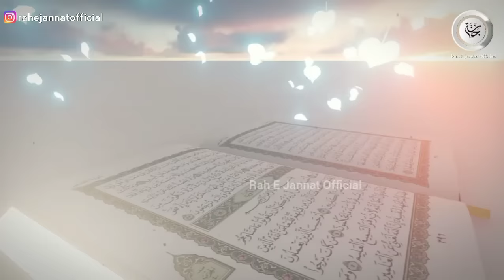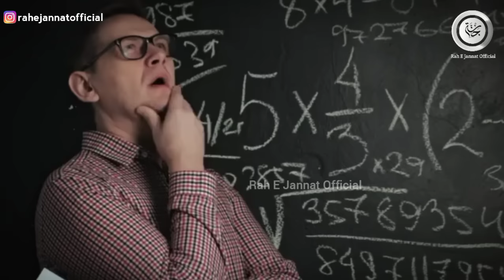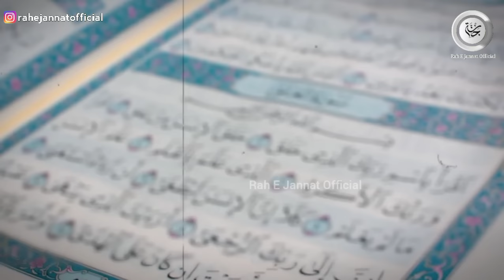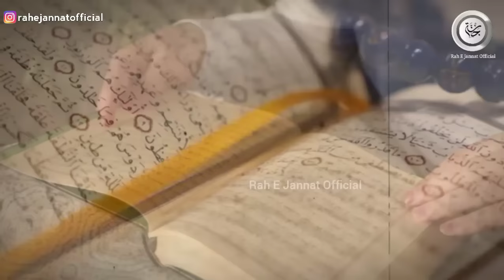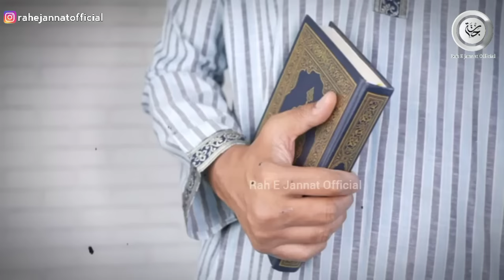Canadian Scientist Accepted Islam | Amazing Story 😱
इस वीडियो का उद्देश्य किसी की भी भावनाओं को ठेस पहुंचाना नहीं है यह वीडियो सिर्फ Educational Purpose के लिए है।

𝐕𝐢𝐝𝐞𝐨 𝐔𝐩𝐥𝐨𝐚𝐝 𝐓𝐢𝐦𝐞  : 👇👇

🔹𝐄𝐯𝐢𝐧𝐢𝐧𝐠  :     10:00𝐩𝐦

𝐎𝐖𝐍𝐄𝐑                    :   Mohammad Anas
𝐓𝐈𝐓𝐋𝐄                        :   Revert Muslim Story
𝐕𝐎𝐈𝐂𝐄                       :   Mohammad Anas
𝐒𝐂𝐑𝐈𝐏𝐓 𝐖𝐑𝐈𝐓𝐄𝐑    :   Muhammad Anas
𝐄𝐃𝐈𝐓𝐎𝐑                    :   Mohammad Anas
𝐋𝐀𝐁𝐄𝐋                       :   Rah E Jannat Official
𝐁𝐎𝐎K                         :   Hame khuda Kaise

𝐇𝐞𝐲 𝐆𝐮𝐲𝐬,

𝗬𝗼𝘂 𝗰𝗮𝗻 𝗳𝗼𝗹𝗹𝗼𝘄 𝗼𝘂𝗿 𝗰𝗵𝗮𝗻𝗻𝗲𝗹 𝗳𝗼𝗿 𝘁𝗵𝗲 𝗳𝗼𝗹𝗹𝗼𝘄𝗶𝗻𝗴: 👇👇

islamic stories,
prophet stories,
Dr Zakir Naik
islamic lectures,
reverted Muslim
stories of the prophets,
quran stories,
sachcha waqiya,
सच्चा वाकिया,